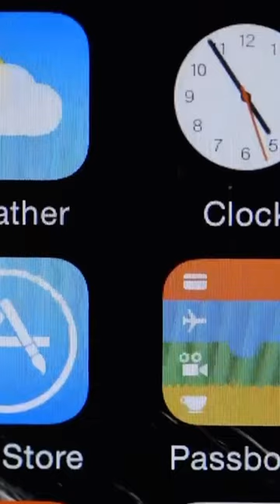Si tienes uno de estos iPhone debes saber esto....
Todo nuestro contenido es creado unica y exclusivamente con fines educativos y de informacion Video creado por GatoSerios mediante la modalidad de fair use, siguiendo las normas establecidas para este criterio